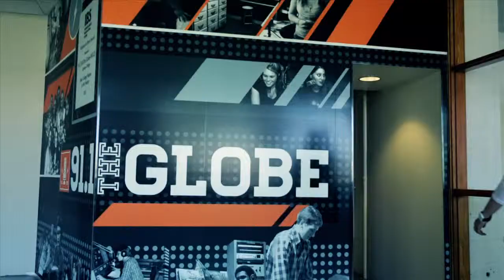Radio at Goshen College -- TV spot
Television spot produced by FiveCore Media promoting 91.1 The Globe. The Globe was named The Best College Radio Station in the Nation by the Intercollegiate Broadcasting System (IBS) in 2011 and 2013.